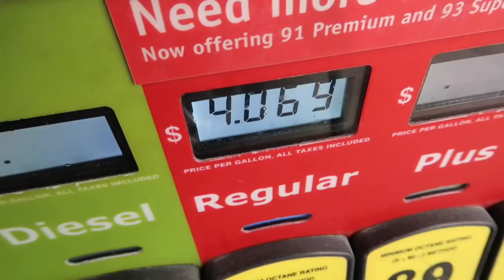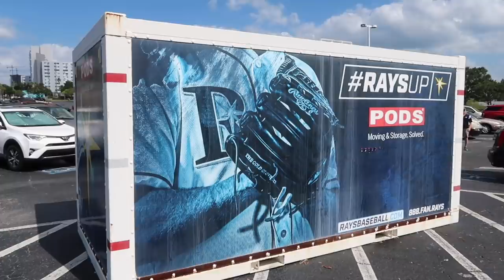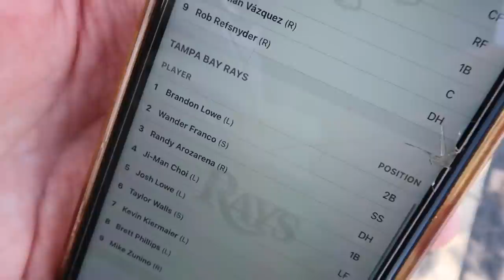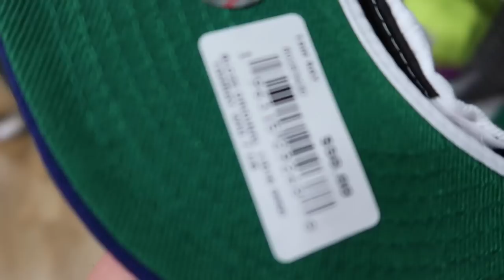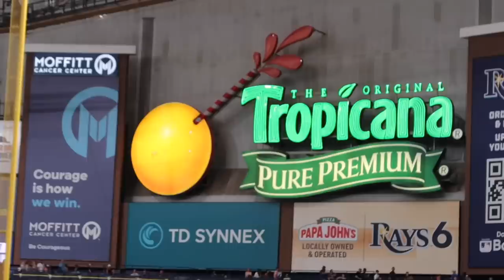Incredible Ending To Baseball Day With My Dad - Tampa Bay Rays Walk Off Home Run At Tropicana Field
Tampa Bay Rays Walk Off Home Run